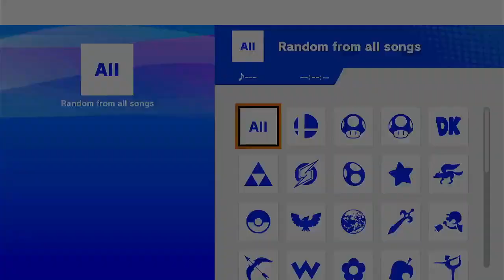Smash Station 152 WSF - Jmoto (Sonic) vs Zay (Ice Climbers)